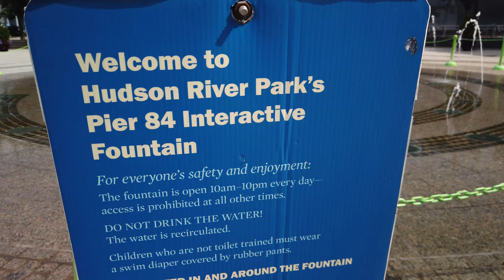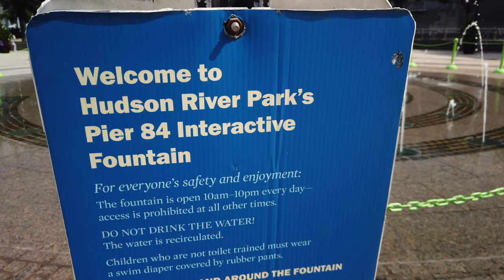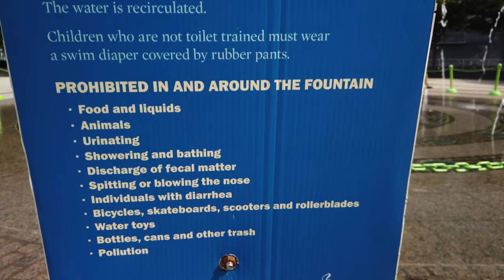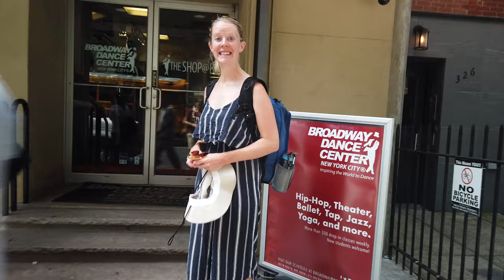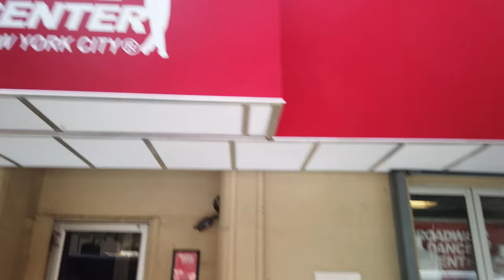Our Last Day as a Tourist in New York | Travel Vlog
We spent our last day in New York eating pizza and enjoy the views!

My Gear
DJI Osmo Pocket
OSMO Pocket Accessories
Sony A7sii
Sony 24-70mn lens

3D Printers -
Alfawise U20
Creality CR-10
Cocoon Create Touch
Cocoon Create Model Maker